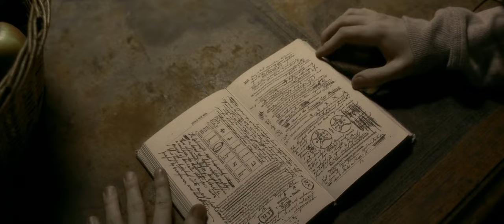Hermione Angry At Harry And Ron - Harry Potter And The Half Blood Prince